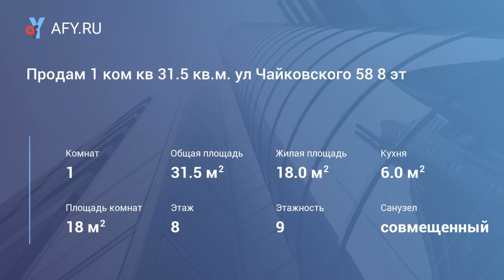Продам 1 ком кв 31.5 кв.м. ул Чайковского 58 8 эт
Цена: 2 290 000 Руб.
Продается 1-комнатная квартира 31, 5 кв. м.

На 8-м этаже 9 этажного кирпичного дома.

Квартира находится по адресу: г. Клин, ул. Чайковского д 58

С общей площадью - 31,5 кв. м, жилая площадь - 18 кв. м, кухня – 8 кв. м.

В квартире сделан косметический ремонт, установлены кухня, вся необходима мебель и техника .
Санузел совмещен - кафель, новая сантехника. Отличный вариант! заезжай и живи! Подъезд чистый, спокойный.

Очень удобное расположение дома, всё рядом: остановки в две стороны с большим количеством маршрутов, множество супермаркетов , рядом почта, аптека, несколько детских площадок, школы и детские сады .

Один взрослый собственник. В собственности более трёх лет.Все документы готовы к сделке!

Есть возможность подачи заявки на ипотеку непосредственно в нашем офисе!
подберем наиболее подходящий ипотечный продукт именно под вас С хорошей процентной ставкой!